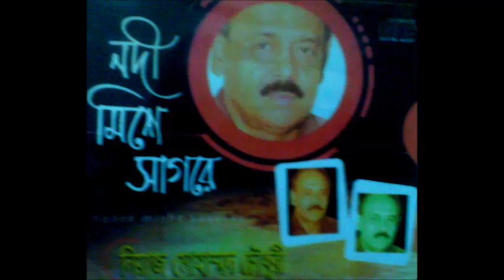Niaz Mohammad - Nodi Mishe Sagore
Niaz Mohammad Chowdhury, a fabulous singer of classical bangla music, rarely comes into exhibition and has only two records in industry so far. One is ' Jibonananda'  and the other 'Nodi Mishe Sagore'.

[MahbubYT does not own or promote this song of the video]